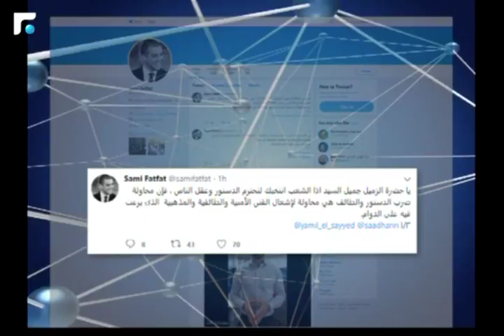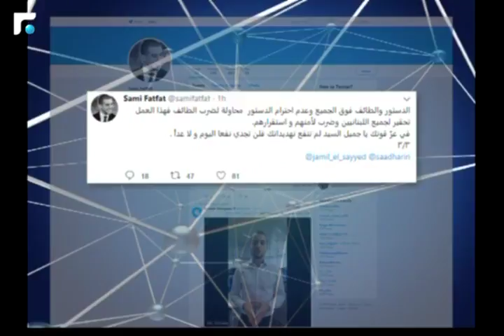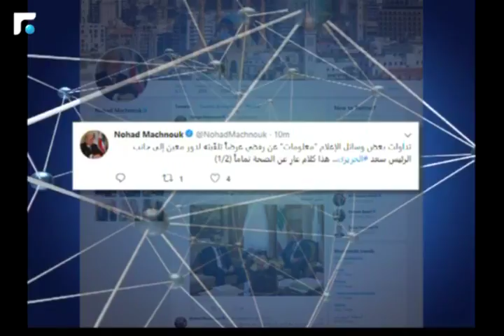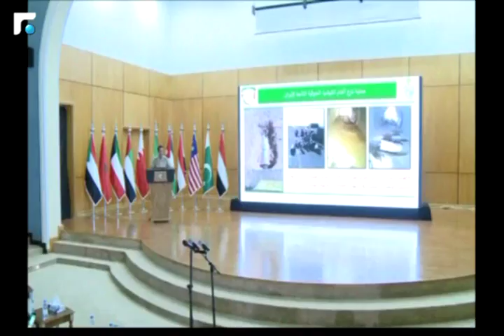النشرة الصباحية 26/07/2018